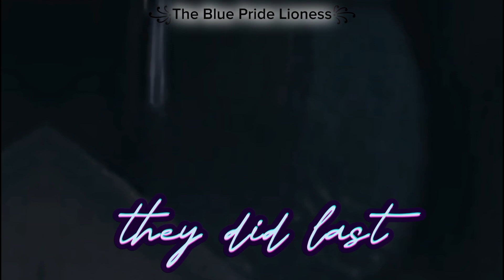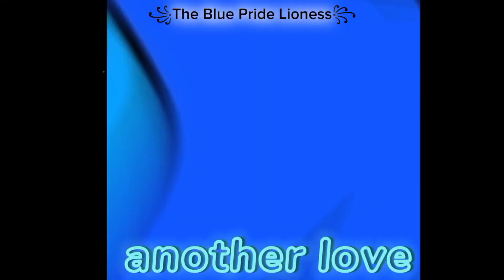Another Love || FULL MEP Dedicated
thank you so much for those who participated
Thanks u so much to @xGlitchyy  and @ivettesoto9453

💖PARTICIPANTS 💖
Intro @TheBluePrideLioness   Jump Could And Toothelss Dedicated to Her bestie Chiara
Part 1: @xGlitchyy  and @TheBluePrideLioness  || Alue & Kovu || Toothelss & Light Fury Ft. Shadow and Blue Dedicated to @xGlitchyy  and @TheBluePrideLioness
Part 2 @ivettesoto9453 Kiara And Kovu ft. Kyoga her by and Blue  Dedicated to Her boyfriend and Blue
Part 3 @TheBluePrideLioness  Bluey and Blue  Dedicated to @Wolf_Alstar
Part 4 @Mzqueraide  Multifandom Dedicated to  her brothers online and her ex crush
Part 5 @TheBluePrideLioness  Ocs Dedicated to Giraffy and Shadow
Part 6 @xGlitchyy  Ocs Dedicated to her friend and blue
Part 7@horselover2006  Mebh and Robyn Dedicated to her friend
Part 8 @kaitlinpaws4183  Rani and Baliyo Dedicated to her  brother
Part 9 @ivettesoto9453 Balto,Alue Viney and Vitani  Dedicated to her  BoyFriend, friemd and Blue

Intro @TheBluePrideLioness
0:00 0:20

Part 1  @Lion_WolFox  and  @TheBluePrideLioness (R)
0:20 0:45

Part 2 KyogaLioness (R)
0:45 1:10

Part 3  @TheBluePrideLioness   (R)
1:10 1:35

Part 4  @Ophelia_Editz
1:35 2:00

Part 5  @TheBluePrideLioness
2:00 2:23

Part 6  @Lion_WolFox
2:23 2:48

Part 7  @horselover2006
2:48 3:12

Part 8 KatiePaws
 3:12 3:37

Part 9 KyogaLioness (R)
3:37 4:00